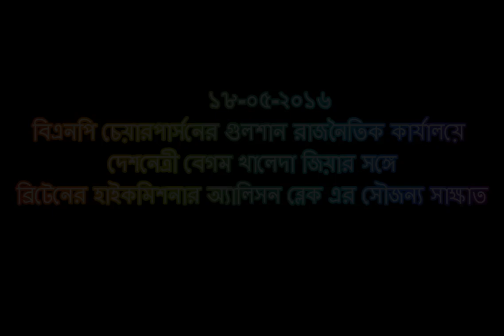দেশনেত্রী বেগম খালেদা জিয়ার সাথে সৌজন্য সাক্ষাত করেন যুক্তরাজ্যের ঢাকাস্থ হাইকমিশনার